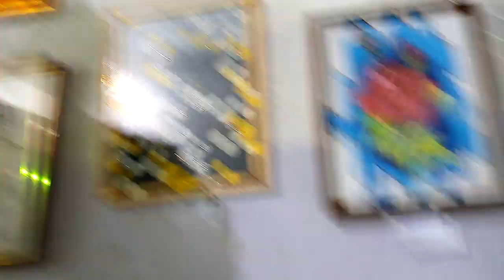Mihir Das & all student 1st painting exhibition 2017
Painting school (Tha Little Artist) Shibpur hazrapara ,Tribeni, Hooghly. (West Bengal)